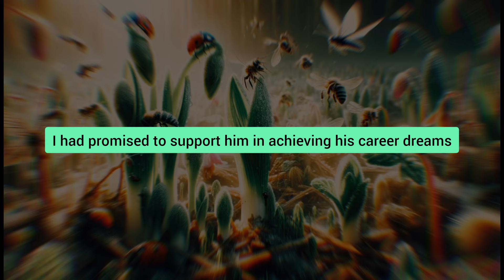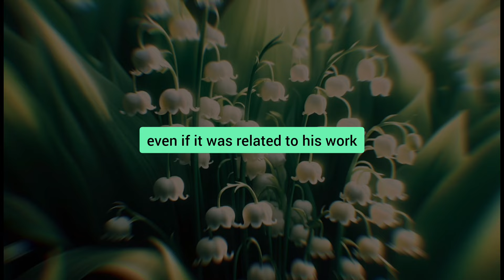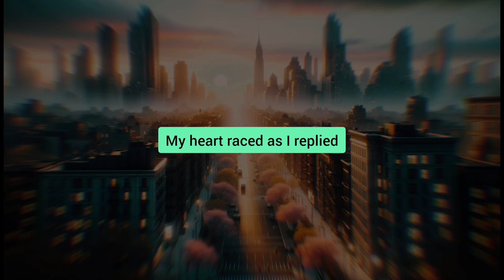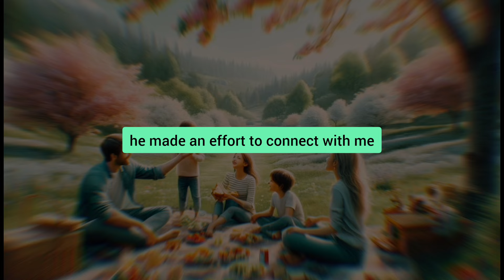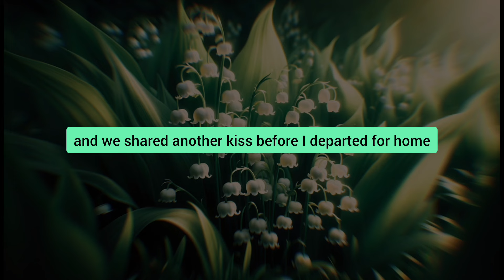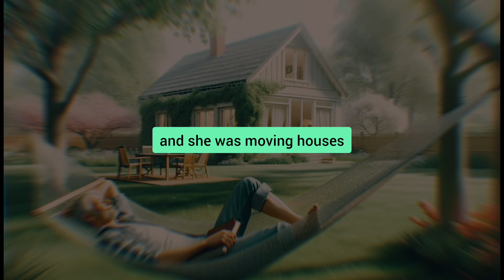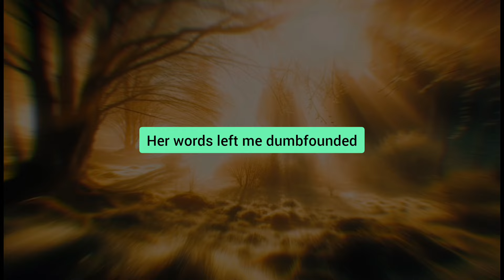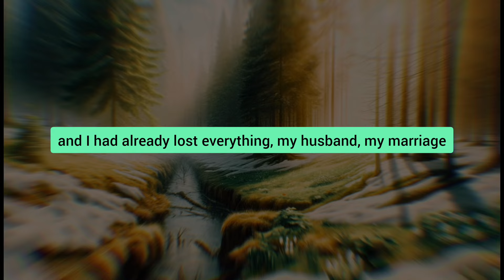My Cheating Wife Thought She Had Completely Dominated Her Lover Until He Unexpectedly Demanded Back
My cheating wife thought she had completely dominated her lover until he unexpectedly demanded back all the expensive gifts. But that was just the beginning of her nightmare because a surprise from me was waiting for her at home. Oh yes, she did not expect such sophisticated revenge from me...